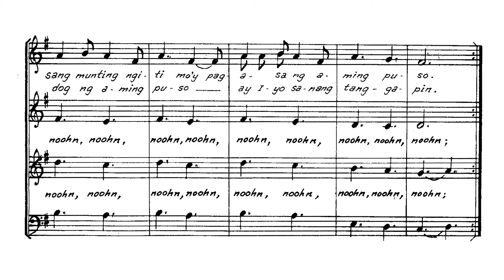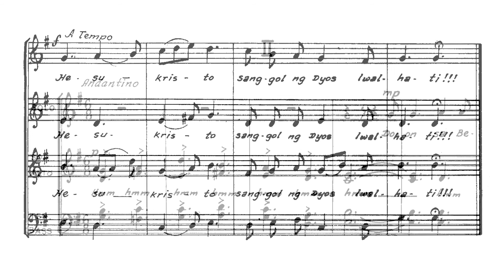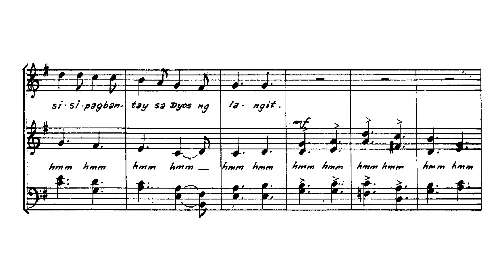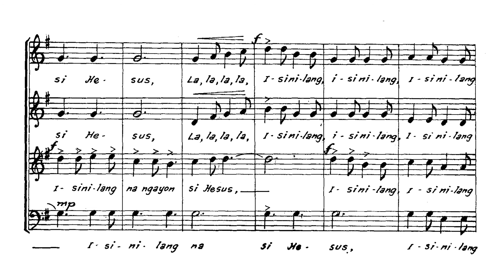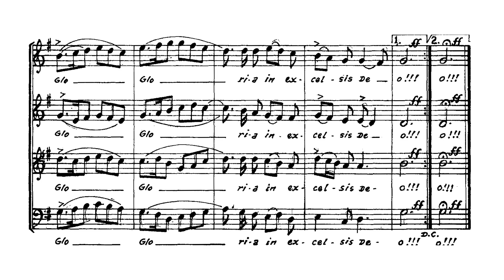Ramon Santos - Tatlong Maiikling Awit ng Pasko (sheet music)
Ramon Santos - Tatlong Maiikling Awit ng Pasko (Three Short Christmas Songs) (sheet music)

Andrea Veneracion (choirmaster) Philippine Madrigal Singers

0:00 I. Allegretto
2:15 II. Andantino
3:53 III. Allegretto

Recording: 1987 Christmas Album (Cassette)